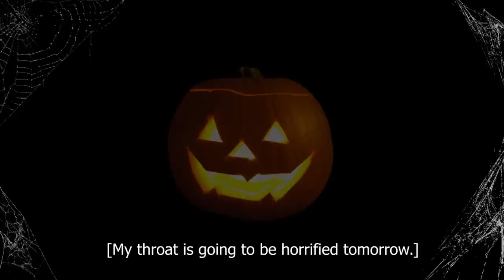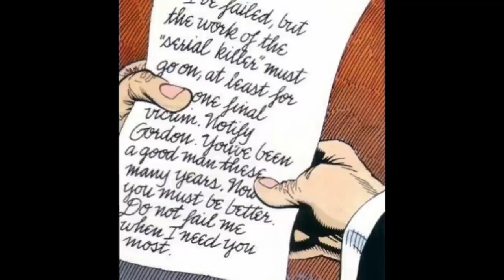What Is... Batman: Vampire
The legendary horror known as Dracula has descended upon Gotham City — and he's brought his deadly children of the night with him. Now, it's up to Batman to stop the Lord of the Undead's assault on his city — but after being bitten by Dracula, Batman himself joins the ranks of the undead. Will Batman be an even greater threat to the citizens of Gotham City than Dracula?

00:47 Chapter One: Red Rain
23:47 Chapter Two: Bloodstorm
45:45 Chapter Three: Crimson Mist